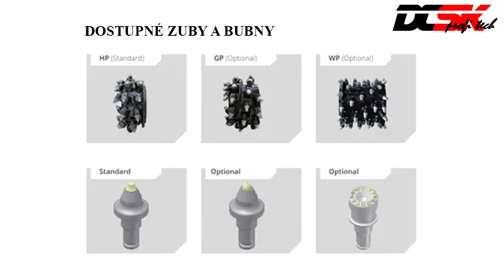DCSK profi tech - Rezacie nástavce Simex TF 600, 850, 1100, 2100, 3100